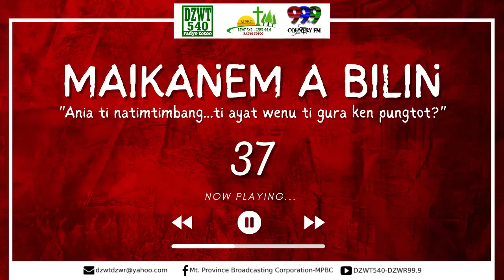MAIKANEM A BILIN - EP. 37 | June 21, 2022